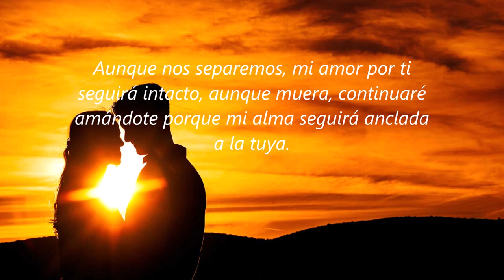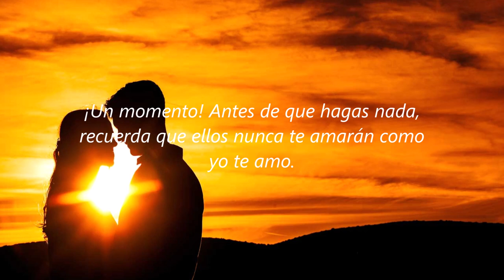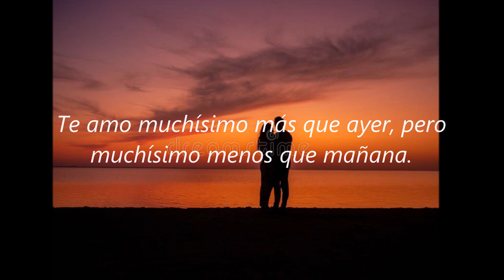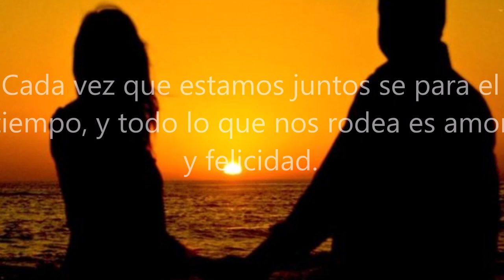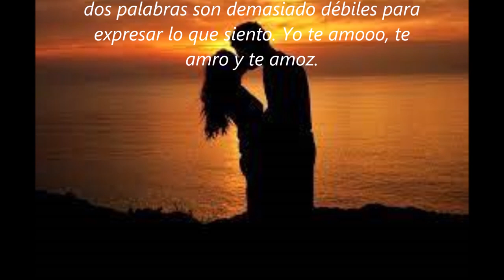COMO YO TE AMO A TÍ